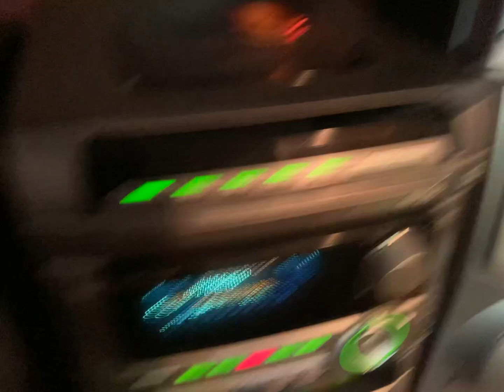Aiwa NSX-A959 And Sony GX450 playing bass i love you at same time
Aiwa A959 And Sony GX450 playing bass i love you at same time